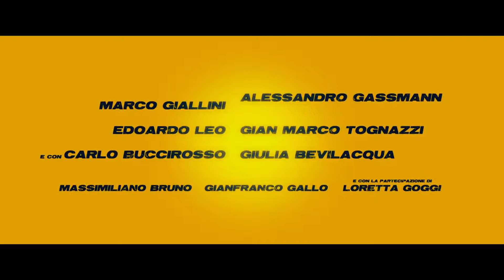Ritorno al Crimine con Giulia Bevilacqua, e Alessandro Gassman | 01 Distribution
_____________Sinossi:
Per inseguire una donna che scappa possono esserci varie ragioni, o è la donna della vita oppure è una che ha trafugato un sacco di soldi. E così Sebastiano, Moreno, Giuseppe e Gianfranco si ritrovano a Monte-Carlo sulle tracce della dirompente ragazza che aveva rapito il cuore di uno e i soldi di tutti. Ma nel frattempo la vita va avanti e prende strade inaspettate, e i quattro amici di sempre dovranno fare i conti con un marito, Ranieri, spregiudicato mercante d’arte, una figlia contesa, Lorella, e un boss, Renatino, più implacabile che mai e con un passato che torna con le pistole in pugno e intenzioni tutt’altro che pacifiche.

____________Cast Artistico
Sebastiano
Moreno
Renatino     Edoardo Leo
Giuseppe     Gian Marco Tognazzi
Ranieri

Lorella
Gianfranco     Massimiliano Bruno
O’Rattuso     Gianfranco Gallo
Sabrina     Loretta Goggi
Contessa Roccapadula   Corinne Clerie
Trikke Trakke     Angelo Orlando
Er Saetta     Ninetto Davoli
Van Gogh     Antonio Gargiulo
Kalashinikov     Nicola Pistoia
O’ Mammone    Marco Esposito
Teresa      Marianna Di Maso

Prodotto da      Fulvio e Federica Lucisano
Una produzione    Italian International Film con Rai Cinema
Distribuzione     01 Distribution
Durata     105’
Anno      2020